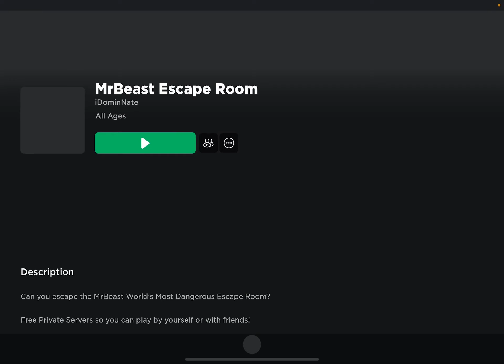Mrbeast obby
Guys I’m recording at school but never got scolded yay bruh bruh bruh 💩